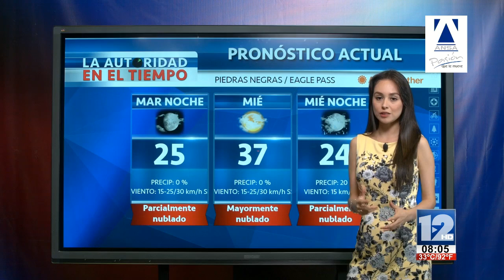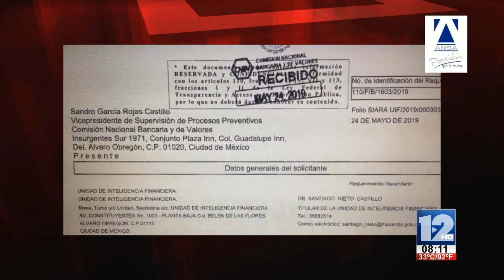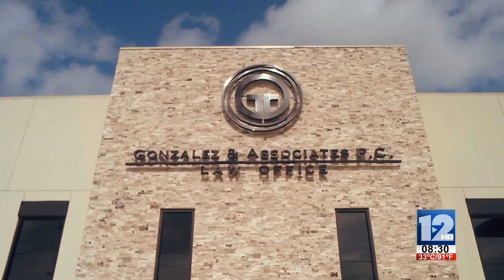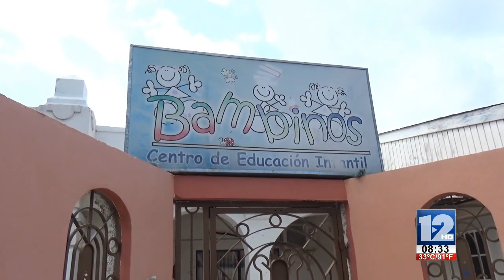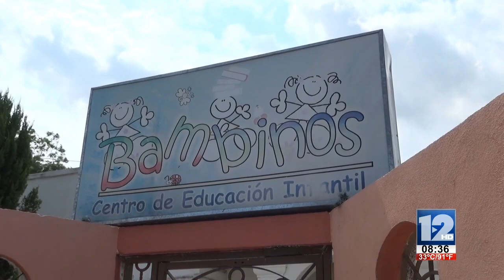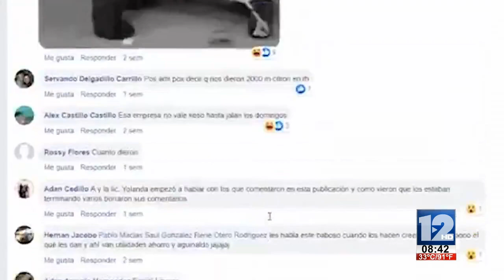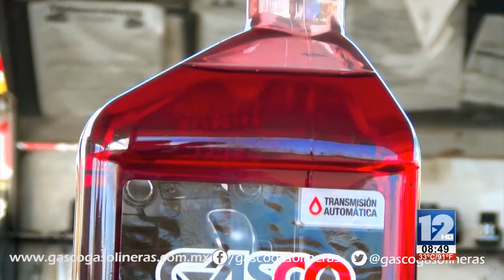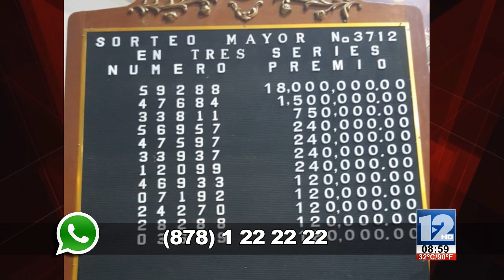TELEZÓCALO NOCTURNO│28 DE MAYO DE 2019